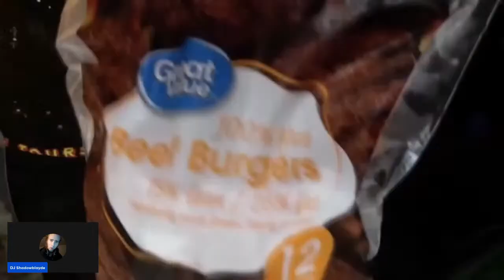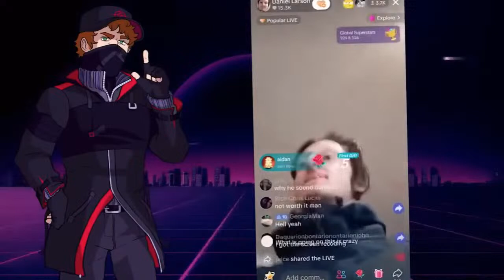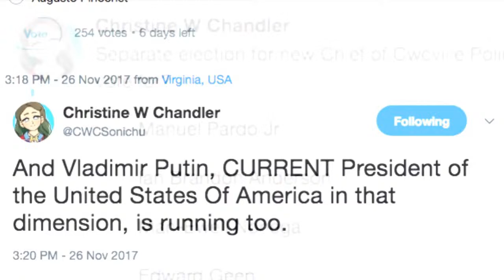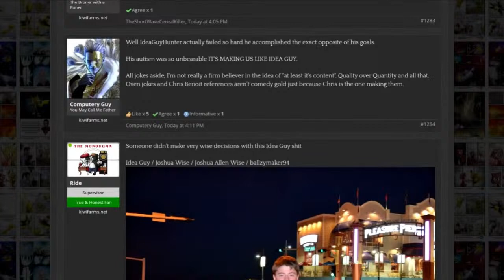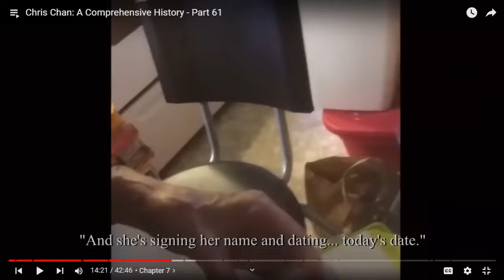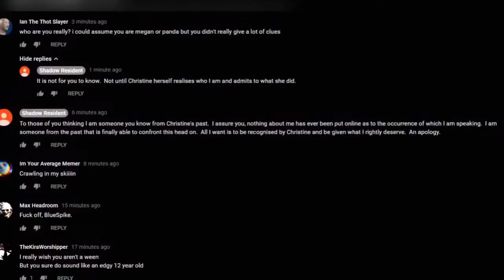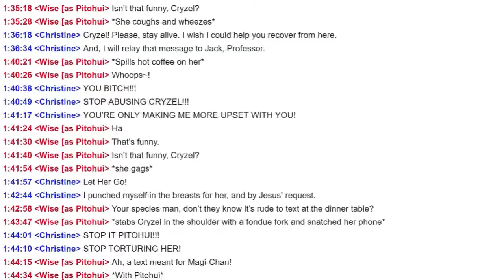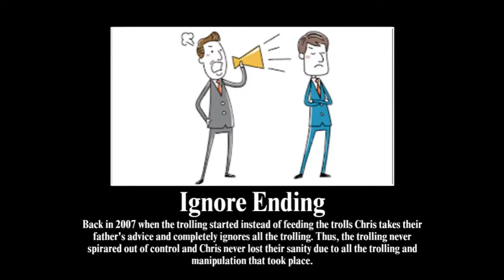Chill Stream: Geno Documentary Part 60 after some boglim "cooking"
Come hang out and watch some crazy stuff, yo.